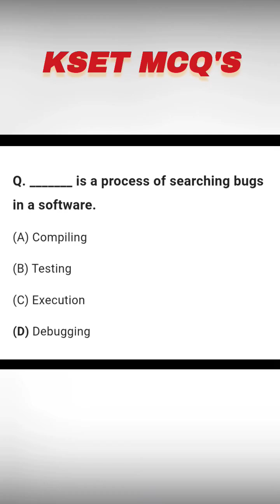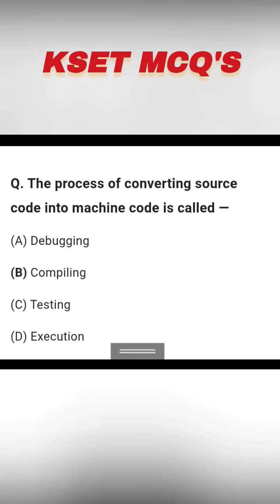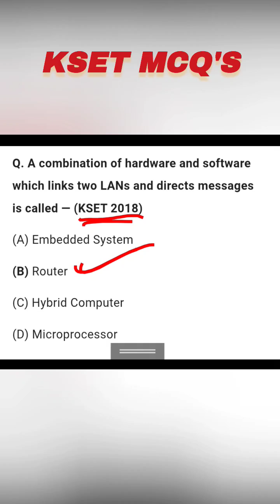KSET PAPER 1||MCQ's on ICT||kset 2025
Get exam-ready with this complete guide to ICT (Information and Communication Technology) for KSET Paper 1 - 2025
In this video, we cover:

- Key ICT topics as per the latest syllabus
- Most expected questions
- Internet, Email, MS Office, Digital initiatives
- ICT tools in teaching & learning
- Practice MCQs with explanations
- Tips to score high in this section!

Perfect for KSET aspirants from *Arts, Commerce, and Science streams*.